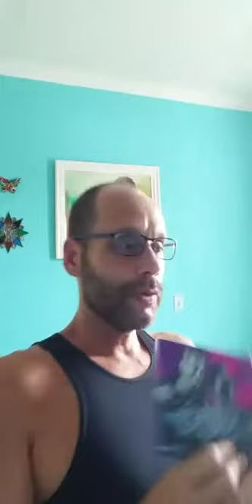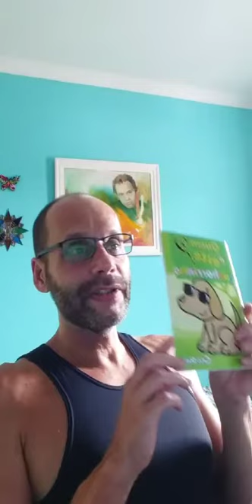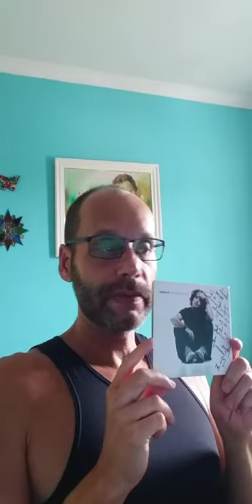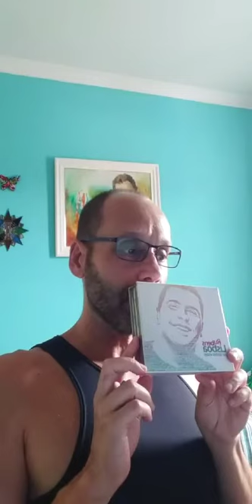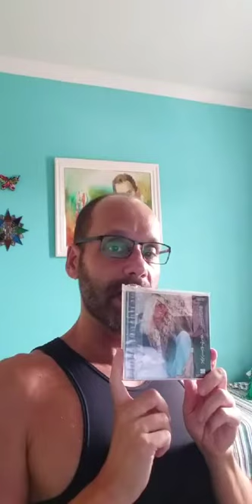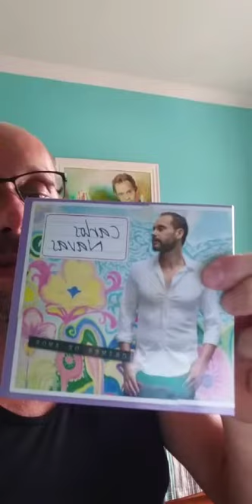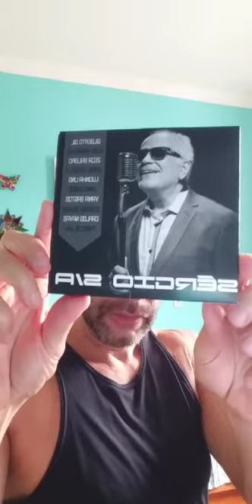Um pequeno plá com Carlos Navas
Carlos Navas conversa com seu público e, ao final, canta "O Equilibrista,  de Sergio Sá e Salgado Maranhão.
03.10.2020